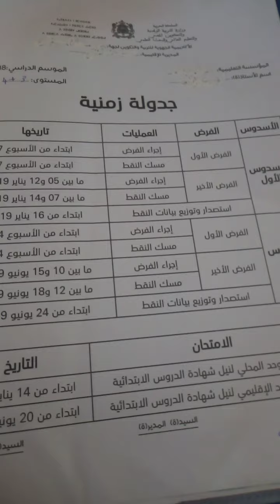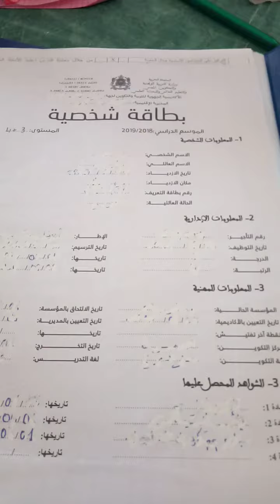ملف الوثائق التربوية